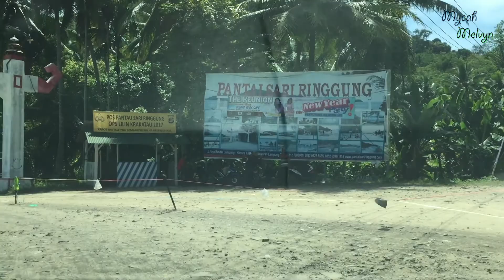Keren & Indahnya Main di Pantai Pasir Timbul | Indonesia Indah with a Drone Footage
Ini adalah MMVlog Episode 12

agak terlambat di upload, karena kesibukan sudah sekolah lagi dari libur Natal Tahun Baru :)

Vlog ini isinya tentang Keren dan Indahnya Main di Pantai Pasir Timbul, Lampung with a Drone Footage

Hope you enjoy our channel